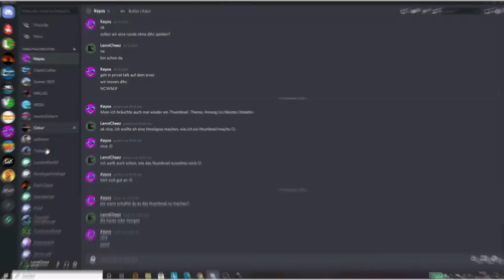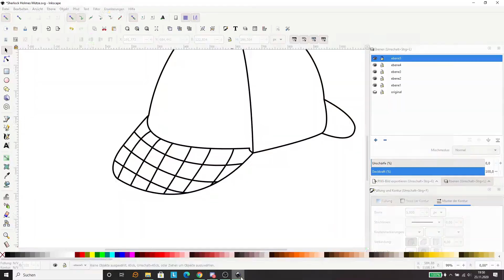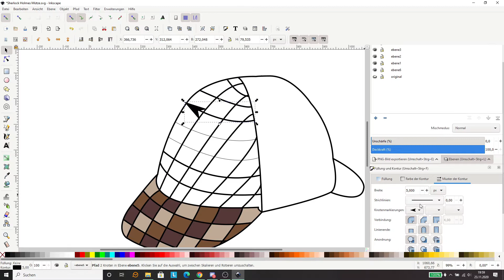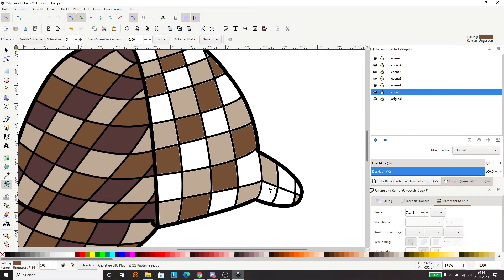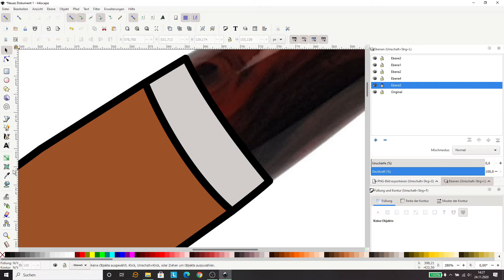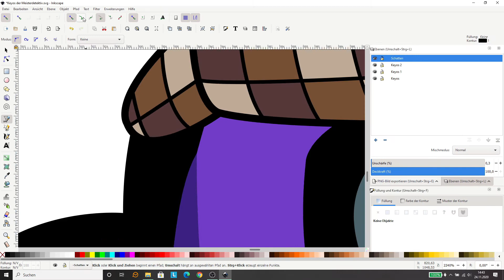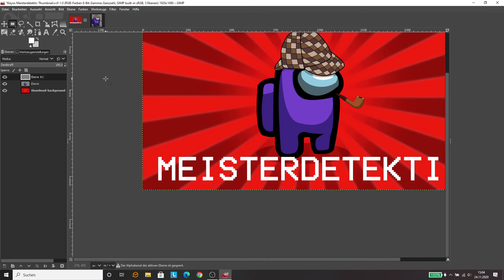Thumbnail Speedart: Keyos, der Meisterdetektiv :D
Heute mal ein anderes Video...

Links

Social Media

Musik (Credits)